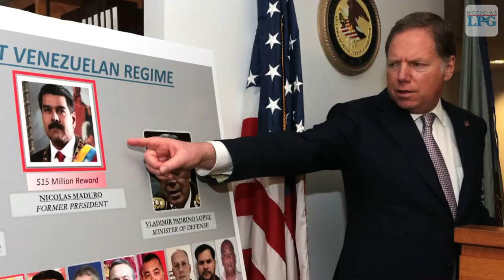EUA ofrece una recompensa de 15 millones de dólares por Maduro y lo acusa de "narcoterrorismo"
El Gobierno de EUA ofreció este jueves 15 millones de dólares por cualquier información que lleve al arresto del mandatario venezolano, Nicolás Maduro, y de 10 millones de dólares por Diosdado Cabello, el presidente de la Asamblea Nacional Constituyente (ANC) y uno de los hombres fuertes del chavismo.
¡Visítenos!